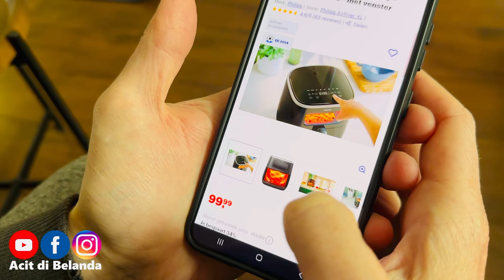PETIK BUAH🍅DI DALAM RUMAH, UNBOXING ALAT NGONTEN, MASAK & URUS ANAK.